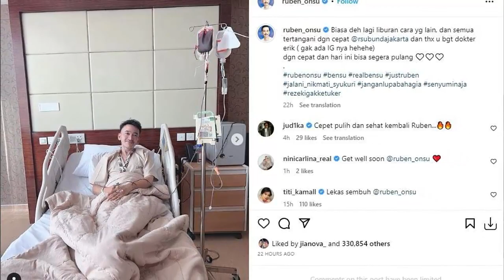RUBEN SUDAH BOLEH PULANG - berita selebriti terbaru hari ini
yuk ikuti terus berita selebriti terbaru hari ini
agar tidak ketinggalan berita menarik lainnya.